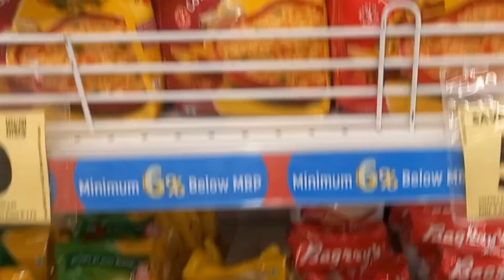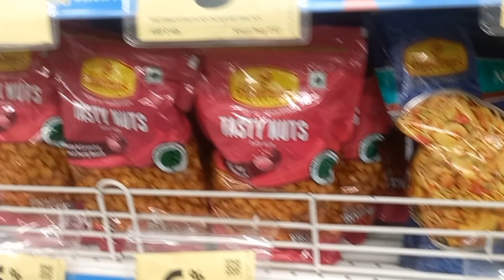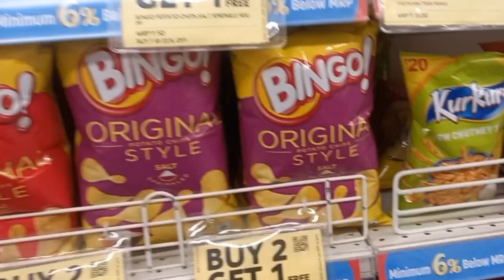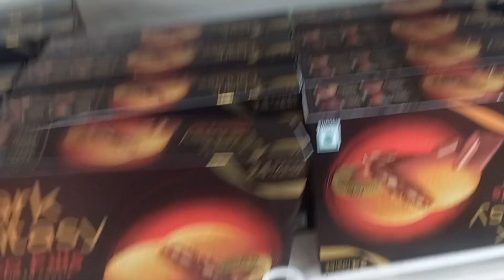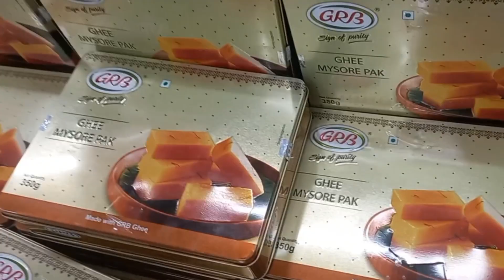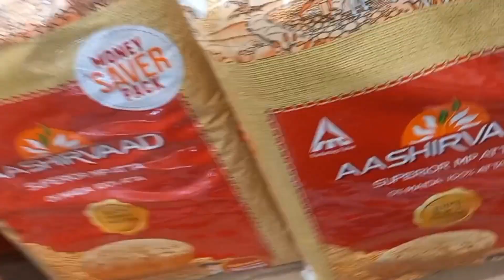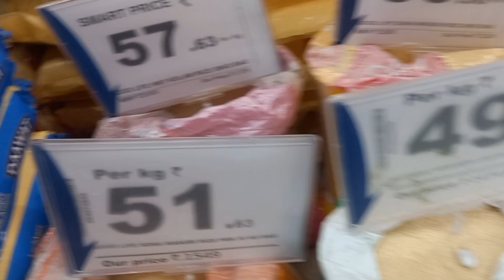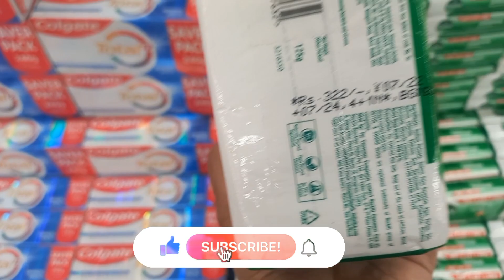Reliance Smart Bazaar Offers Today 80%FF| Reliance Smart Bazaar Shopping Mall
Reliance smart Bazaar Full Paisa Vasool Sale Grocery Products | Reliance Smart Bazaar offers Today

your quries

Reliance smart bazaar buy one get one free
Vishal mega Mart70%off
Diwali collection 2023
Reliance trends
Reliance kitchen and home products
Reliance smart online shopping
Reliance smart bazaar cheapest offer
Reliance smart bazaar kitchen products 80%off